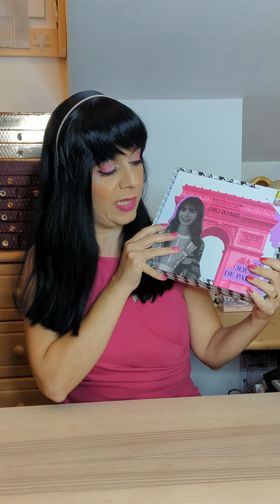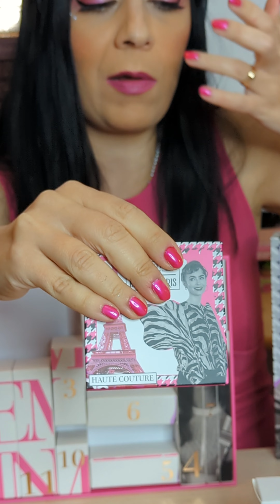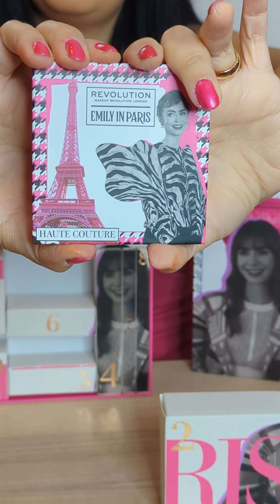CALENDARIO DELL'AVVENTO EMILY IN PARIS 2023 🎁